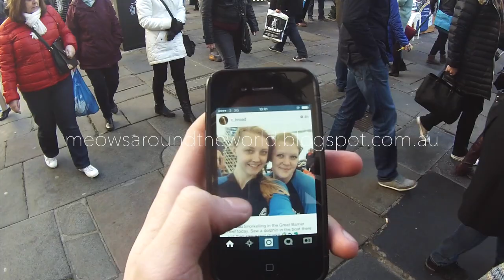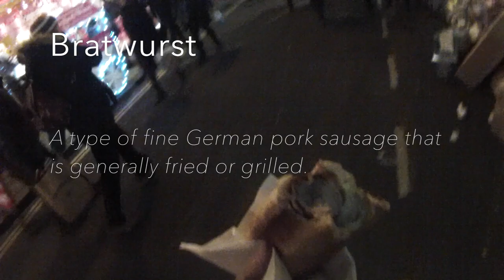Bathing With The Rogues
Last week 2/3 Rogue Gentlemen went to Bath, England, to explore the nationally renowned Christmas market. With mulled cider flowing and carol singers galore it was impossible not to find that seasonal spirit. So without further further ado, The Rogue Gentlemen present 'BATHING WITH THE ROGUES'

Music
Amelia in Three Four by William Naughton

Carondelet Street by William Naughton

- Go and check it out for some great free sounds!